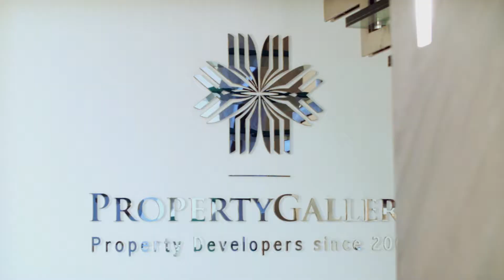PROPERTY GALLERY - Building Connections.